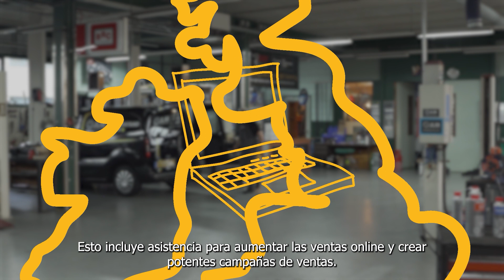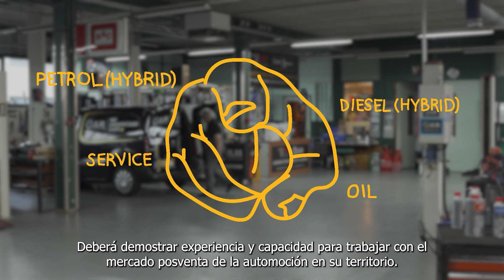¡Conviértase en distribuidor oficial de JLM!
JLM Lubricants es una marca mundial presente en más de 40 países. Nuestros productos son la principal elección de técnicos profesionales y almacenistas. Conviértase en distribuidor oficial de JLM y aumente sus ventas. Obtenga más información a través de nuestro vídeo.